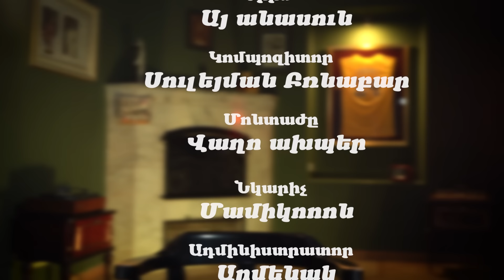Կարգին հաղորդում/Kargin Haghordum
Production company - Kelvin Film Lab